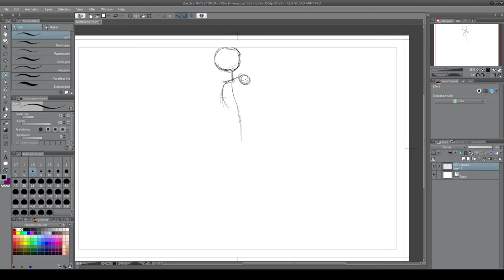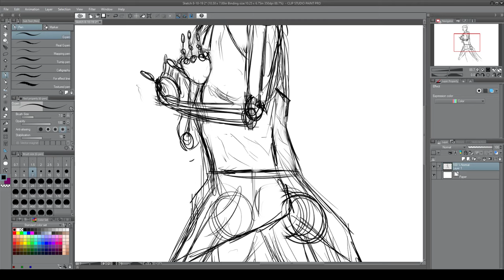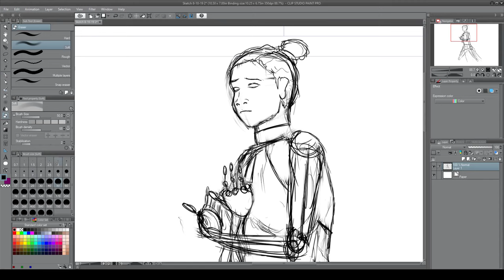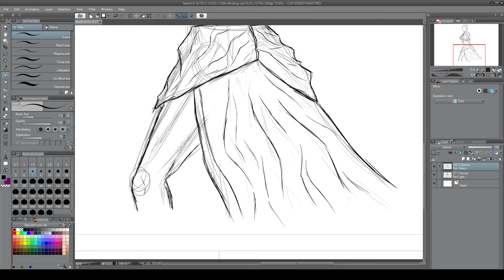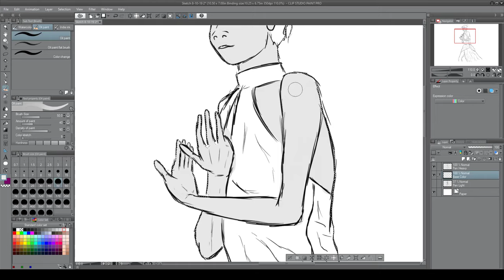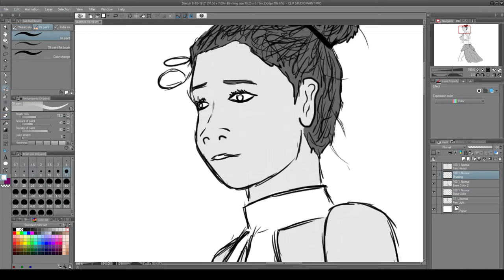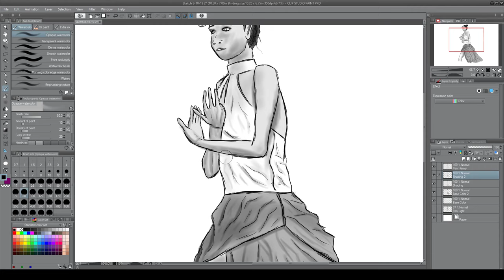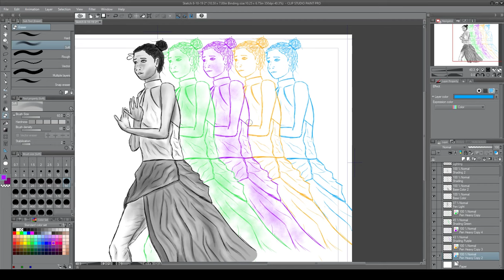Drawing a Higher State of Being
A recording of me sketching a photo from google images, while making changes to emulate a higher state of being.